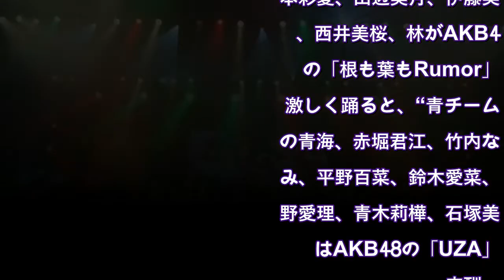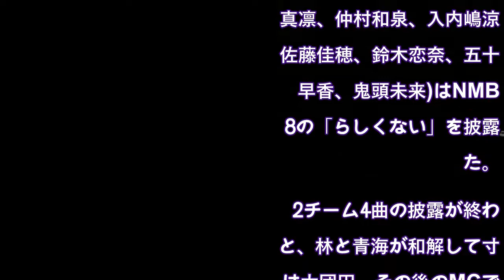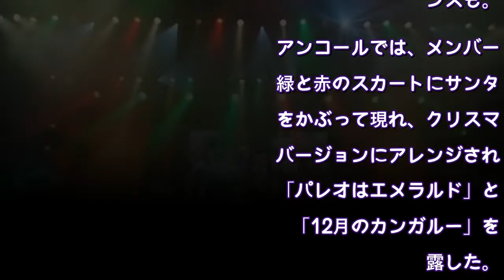SKE48野村実代、“新世代”コンサートで「私たちがいる限り、SKE48は永久不滅です！」と宣誓 10期研究生の昇格発表も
SKE48が「SKE48新世代コンサート2021」を開催(C)2021 Zest, Inc.
12月19日、SKE48の8期生(2016年加入)から10期研究生(2019年加入)までの若手メンバー33名が出演した「SKE48新世代コンサート2021」が東京・中野サンプラザホールで開催。コンサート終盤に10期研究生全9名の正規メンバー昇格がサプライズで発表された。

【写真】野村実代、林美澪らが披露した「根も葉もRumor」
コンサートは10期生の林美澪がセンターを務める最新シングル曲「あの頃の君を見つけた」からスタート。

5曲目の「片想いFinally」では、林が振り付けの中で青海ひな乃を蹴ってしまうというハプニングの演出から寸劇が始まり、そこからステージは2018年のライブ「春のファン祭り！」で行ったような、メンバーが2チームに分かれてのパフォーマンス対決へ。

まずは“赤チーム”の大谷悠妃、北川愛乃、野村実代、岡本彩夏、田辺美月、伊藤実希、西井美桜、林がAKB48の「根も葉もRumor」を激しく踊ると、“青チーム”の青海、赤堀君江、竹内ななみ、平野百菜、鈴木愛菜、中野愛理、青木莉樺、石塚美月はAKB48の「UZA」で応酬。

メンバーが入れ替わって、今度はかわいらしい楽曲での対決となり、“赤チーム”(石黒友月、井上瑠夏、中坂美祐、川嶋美晴、藤本冬香、池田楓、澤田奏音、杉山歩南)はHKT48の「12秒」、“青チーム”(荒野姫楓、坂本真凛、仲村和泉、入内嶋涼、佐藤佳穂、鈴木恋奈、五十嵐早香、鬼頭未来)はNMB48の「らしくない」を披露した。

2チーム4曲の披露が終わると、林と青海が和解して寸劇は大団円。その後のMCでは「『根も葉もRumor』の振り入れが2時間だったんですよ」(野村)、「『UZA』も2時間だったよね」(中野)と、ダンスナンバー2曲に関する裏話が明かされた。

また、ユニットブロックでは、「あの頃の君を見つけた」に収録されている「青空片想い(2021 ver.)」(井上、平野、田辺、伊藤、澤田、杉山、林)など爽やかでフレッシュな楽曲が披露された一方、「点滅フェロモン」(青海)、「スルー・ザ・ナイト」(竹内、仲村、岡本、佐藤、五十嵐)というセクシー路線の楽曲のパフォーマンスも。

アンコールでは、メンバーが緑と赤のスカートにサンタ帽をかぶって現れ、クリスマスバージョンにアレンジされた「パレオはエメラルド」と、「12月のカンガルー」を披露した。

すると、ここでSKE48キャプテン兼劇場支配人の斉藤真木子が登場。10期研究生の正規メンバー昇格をサプライズで発表した。

石塚、鬼頭、杉山がチームS、青木、五十嵐、伊藤、西井がチームKII、澤田、林がチームEに昇格することが明かされると、林は「先輩方と一緒にパフォーマンスすることでまた実力を伸ばせるように、精いっぱい頑張りたいと思います」と、涙をこらえながら率直な思いを語った。

10期生のステージ上でのコメント
さらに、10期研究生全員が昇格したということで、斉藤は11期生のオーディションが開催されることも発表。

発表を終えた斉藤がステージを後にすると、ラストの楽曲として全員で「道は なぜ続くのか？」を披露。最後はあいさつを担当した野村が「これからのSKE48は私たちに任せてください！ 私たちがいる限り、SKE48は永久不滅です！」と宣誓し、33名の新世代コンサートは幕を閉じた。

NEXT：昇格発表を聞いた10期生のステージ上でのコメント (2/3)
1 2 3